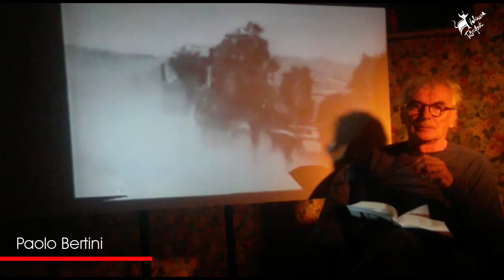Paolo Bertini legge "Furore"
Paolo Bertini ci legge il settimo brano tratto da “Furore" di John Steinbeck tra quelli scelti per la nostra edizione virtuale

In trovate tutte le altre letture, diverse opere finaliste dei concorsi Cortometraggi e Le Alpi (che potete votare) e tanti altri contributi della nostra edizione virtuale